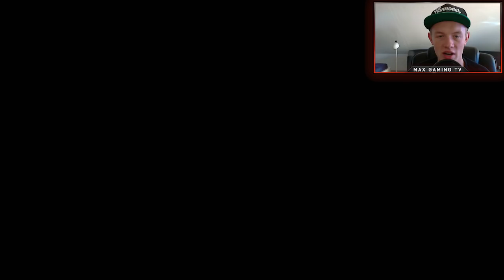Deal with the forgotten Germans! - Poldi & Mario Gómez! - FIFA 16 Ultimate Team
Macklemore ft. Ryan Lewis - Downtown (Instrumental)
Mario Gomez Song
Tobu - Candyland

Sportspiel, 2015